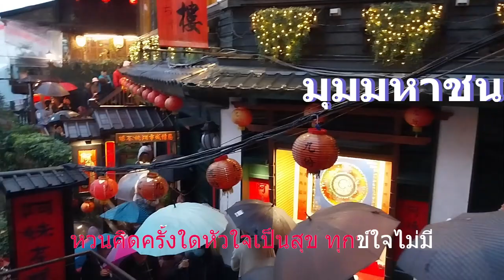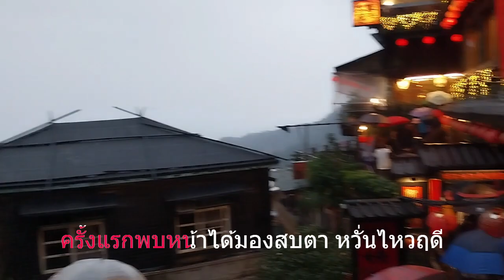Taiwan Ep.2-4 : เพลง ฟ้าลิขิตรัก & รักแท้ในฝัน สองเพลงรักประทับใจ ขับร้องโดย ดร.สัมฤทธิ์ ยศสมศักดิ์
ร่วมคณะนักท่องเที่ยว เดินทางท่องเที่ยวไปไต้หวัน ระหว่างวันที่ 13-16 มกราคม 2567 โดยมีผู้ร่วมเดินทางประมาณ 34 คน
บ่ายวันที่ 15 มกราคม 2567 หลังจากเดินทางสู่เมือง Pingxi แวะหมู่บ้านโบราณสือเฟื้น (Shifen Old Street) ที่มีเส้นทางรถไฟพาดผ่าน ปล่อยโคมลอย  (ในคลิป Taiwan Ep.2-3 ) หลังจากนั้นได้เดินทางไปหมู่บ้านโบราณจิ่วเฟิ่น ซึ่งมีอาหารขึ้นชื่อ เช่น บัวลอย เต้าฮู้เหม็น และเดินไปเกือบสุดซอย แวะถ่ายรูปที่มุมมหาชน  ในวันสุดท้ายของการเดินทาง คือวันที่ 16 มกราคม 2567 ได้แวะถ่ายด้านหน้าของตึกไทเป 101 และได้เข้าชมอนุสรณ์สถานเจียงไคเช็ค อีกด้วย   เป็นการสิ้นสุดการทำ clip สุดท้ายของการท่องเที่ยวครั้งนี้